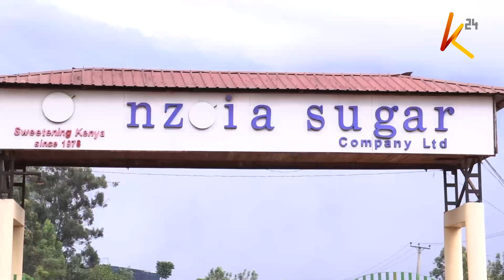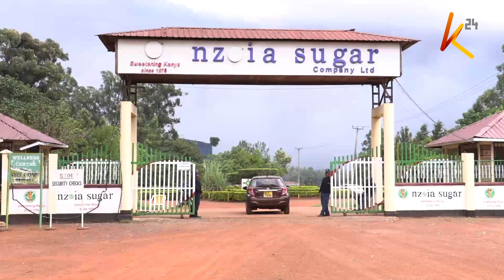Viongozi wa Bungoma wapinga vikali kubinafsisha kampuni ya sukari ya Nzoia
Kuidhinishwa kwa mswada wa ubinafsishaji wa mwaka 2023, ambao unatoa mamlaka kwa hazina ya kitaifa kubinafsisha mashirika ya umma bila kuidhinishwa na bunge, kumeibua hisia tofauti kote nchini. Katika kaunti ya Bungoma kuna hisia mseto kutoka kwa viongozi wa eneo hilo wakipinga vikali kubinafsisha kampuni ya sukari ya Nzoia.